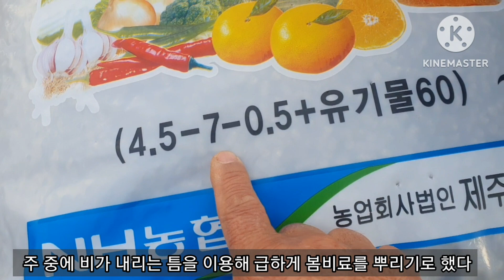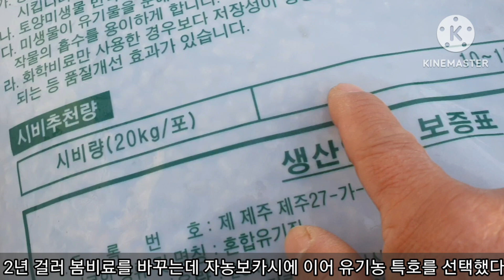3월 초순 봄비료 뿌리기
2024년 열흘 일찍 개화가 시작 된다기에 급히 봄비료 시비에 나섰다

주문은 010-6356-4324